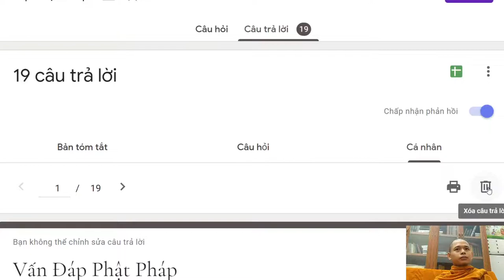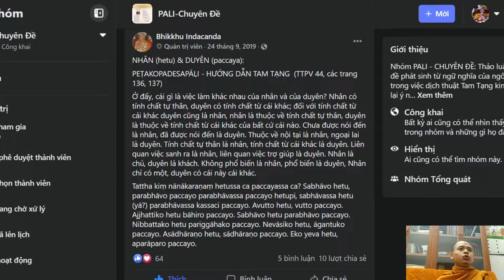310. Sự khác nhau của Nhân và Duyên?